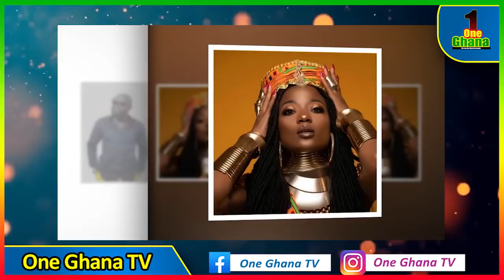Moesha Boduong’s hasn't sold or given her car or any other properties to anyone - Kofi asamoah